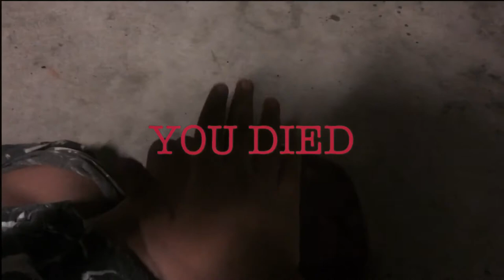Level one Noob dies from dark souls fag invading his world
Turn on captions for better experience